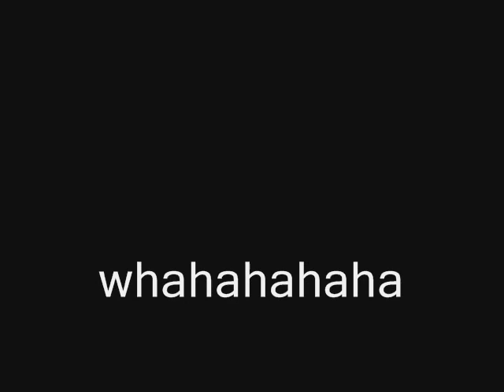tagaibabaw by kessa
hahahaha noh